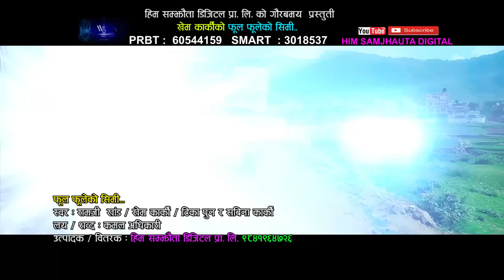Super Hit Lok Dohori Geet 2073 || Ful Fuleko Simi || Ramji Khand ,Khem Karki &Tika Pun,Sabina Karki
Him Samjhauta Digital Presents :-
Song:-  Phul Phuleko Simi
Vocal:-  Ramji Khand , Khem Karki & Tika Pun , Sabina Karki
Lyrics:- Kamal Adhikari
Cinematographer:-  hari Narayan Chaudari
Editor:- Girish Rijal
Model:-  Dhurba Himali & Rina Thapa